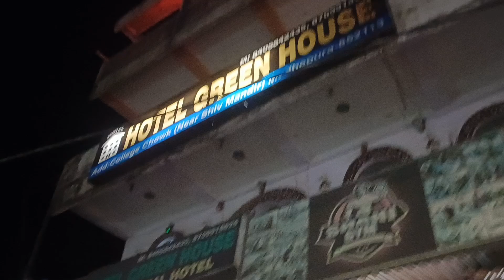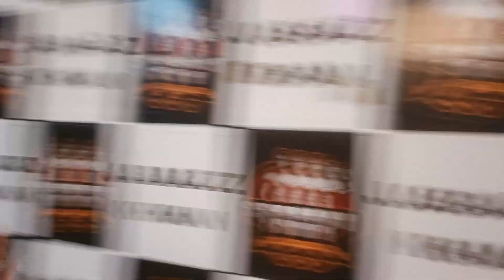( SHAHI GYM ) कोशी छेत्र का सबसे बड़ा Gym Madhepura शहर मे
Shahil gym